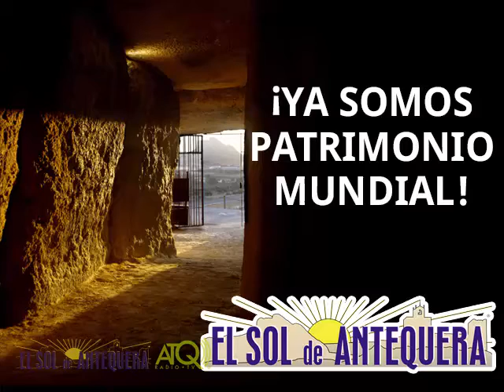Izada banderas Día Andalucía 28022017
ATQ Radio – TV graba para El Sol de Antequera, el acto de izada de banderas con motivo del Día de Andalucía en el Paseo Real.
Las imágenes fueron grabadas el 28 de febrero de 2017.